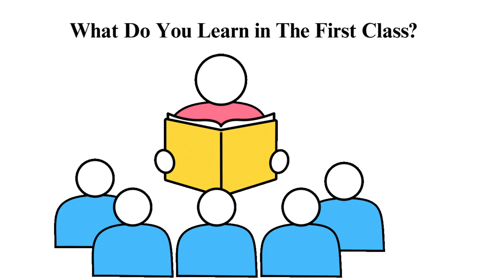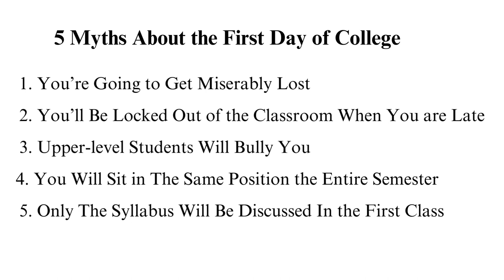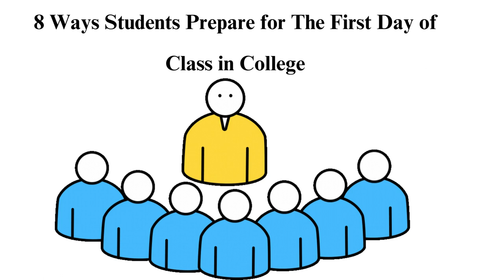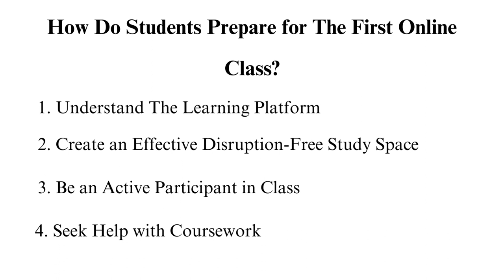What Happens the First Day at College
Check out the updated version of What Happens the First Day at College 🏫💥

Are you about to embark on your college journey, and you're feeling a mix of excitement and nervousness about the first day? You're not alone! In this video, we'll take you through what happens the first day at college and provide you with tips to not just survive but thrive!

To get direct to the point you are more interested in follow the time code below🕐🕐:
00:00:00 Intro
00:01:01 5 Myths about the first day of college
00:03:00 8 Ways students prepare for the first day of class in college
00:07:00 How do students prepare for the first online class